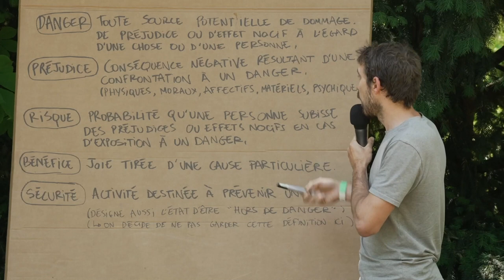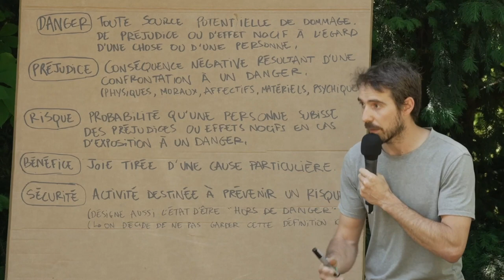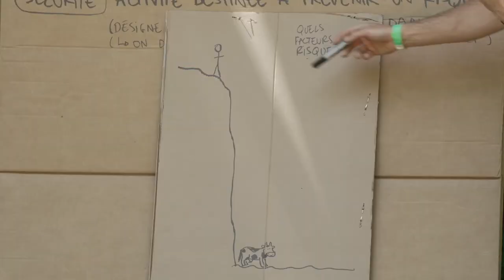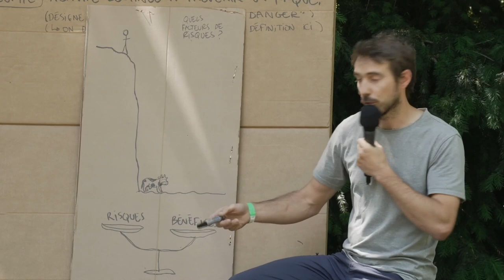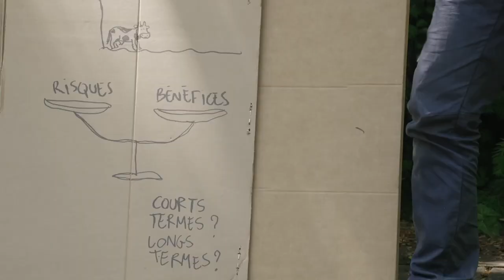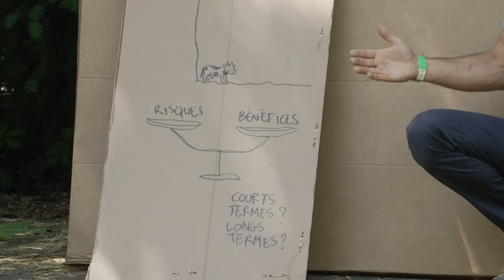Le risque à l'école (dehors)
Table-ronde enregistrée lors des Rencontres internationales de la classe dehors.
Avec :
- Moïna Fauchier Delavigne (Autrice - Fabrique des Communs Pédagogiques)
- Thomas Champion (Formateur, Ceméa)
- Corinne Mazel (Conseillère pédagogique retraitée)
- Thomas Prime (Enseignant, Ceméa)
- Charlotte Vuarchex (Architecte - La Capitainerie, Fabrique des Communs Pédagogiques)